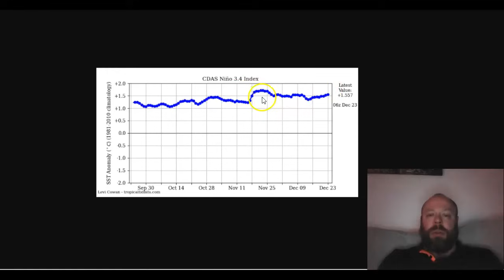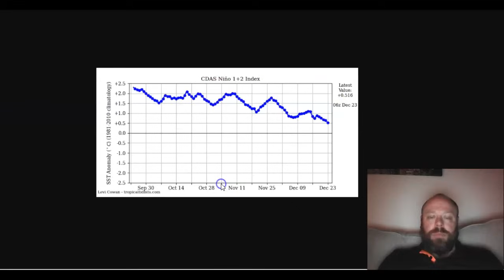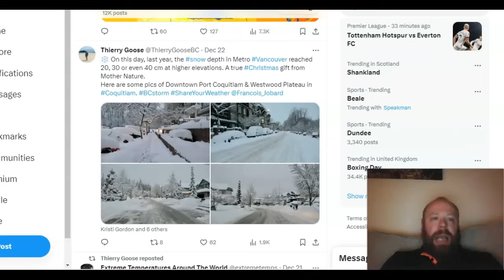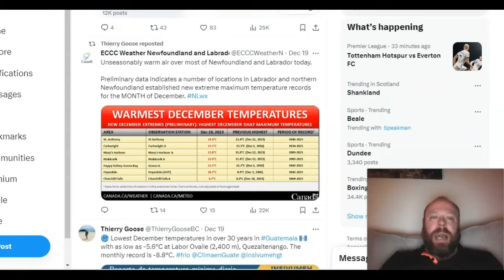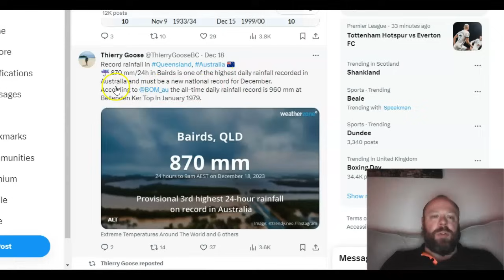GWR Ed 73: Extreme Warmth Dominates North America While Historic Cold Sweeps China, Korea, Japan!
Thanks for clicking onto the 73rd edition of the GLOBAL WEATHER & CLIMATE REPORT for your weekly look back at the world's weather extremes!

LATEST ON YOUTUBE & MARKVOGANWEATHER.COM